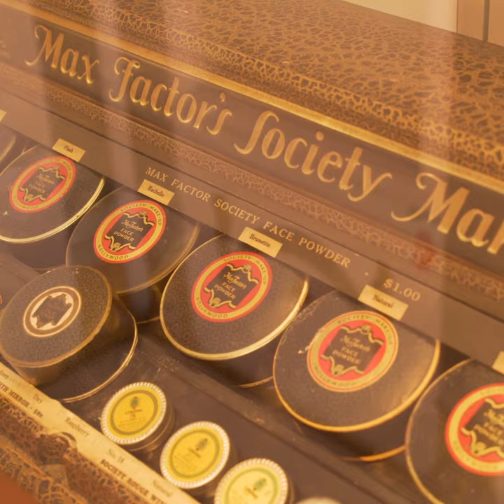Who was Max Factor?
Welcome to the MMx series, where Makeup Museum collaborates with museums around the world to bring you exclusive beauty history content. First up: The Hollywood Museum. The Hollywood Museum, located in Hollywood, California, has one of the most extraordinary cosmetics history collections in the world and is housed in the historic Max Factor Building, where stars like Marilyn Monroe, Lana Turner, Rita Hayworth and so many more used to go to get their makeovers done by the legendary makeup artist and his staff.

This series, recorded in 2020 and narrated by Donelle Dadigan, president and founder of The Hollywood Museum, spans Max Factor's life and influence, and gives you an exclusive tour of this beautiful and important space in makeup history.

In this next video, learn about how Max Factor started his career in cosmetics.